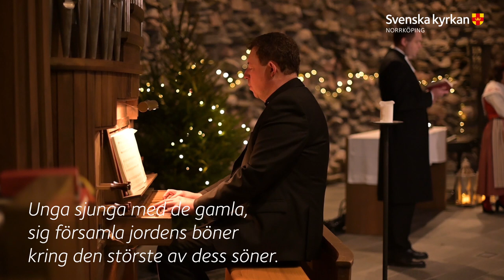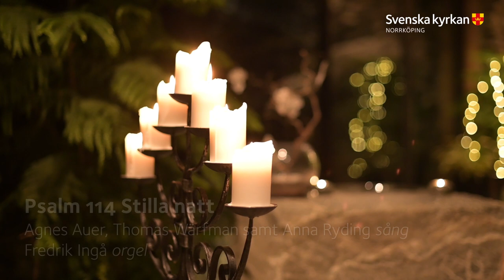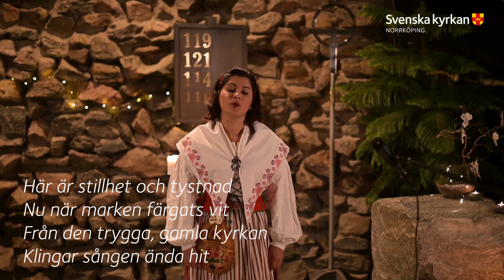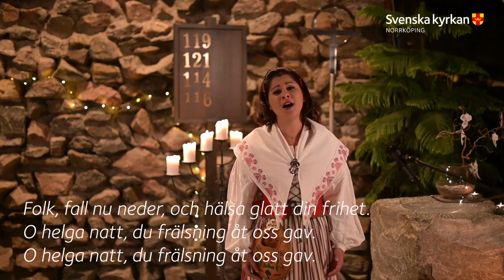Julotta i Kolmårdskyrkan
Varmt välkommen in till digital julotta från Kolmårdskyrkan. Nattens mörker råder, men inne i kyrkan är det varmt och ombonat. Ljusen lyser överallt. Kanske delar vi denna lågans ljus och värme som lyser upp i kyrkan, med paret Maria och Josef som vakade över sitt nyfödda barn för tusentals år sedan?
Låt oss höra julevangeliet berättas av Anna Ryding tillsammans med tankar om kärlek och hopp från Thomas Wärfman. Sjung med i julens psalmer och låt dig bäras av skönsång av solist Agnes Auer ackompanjerad av Fredrik Ingå.